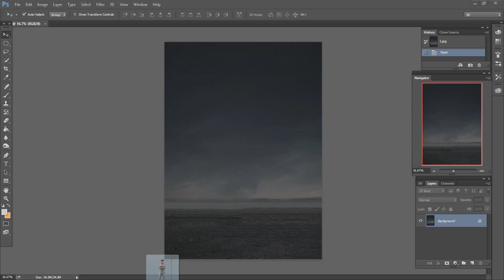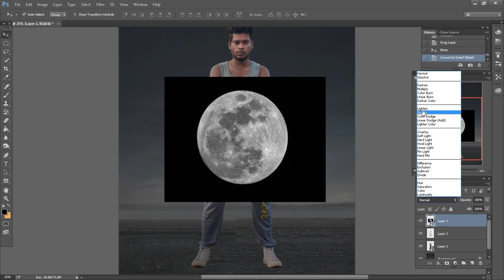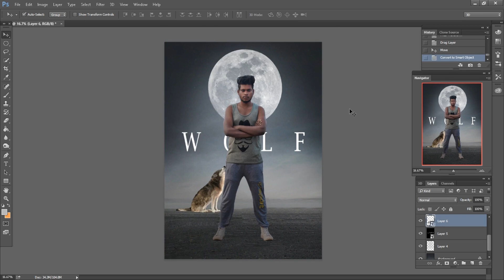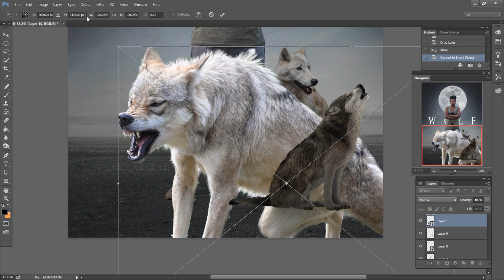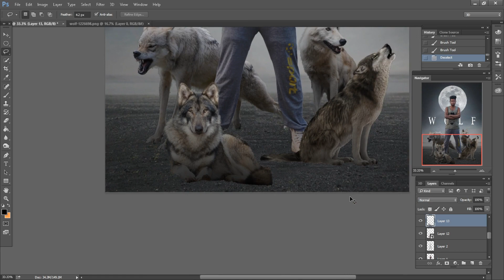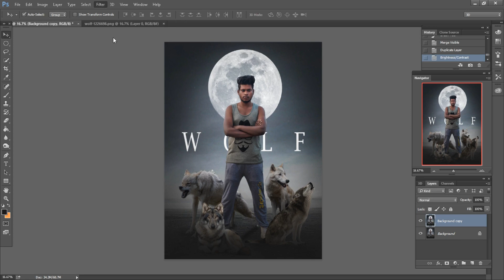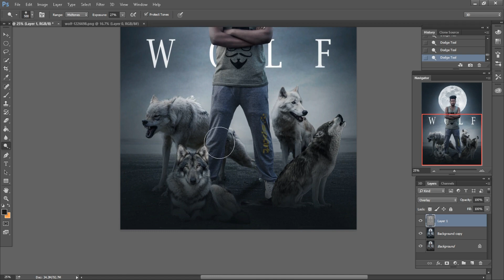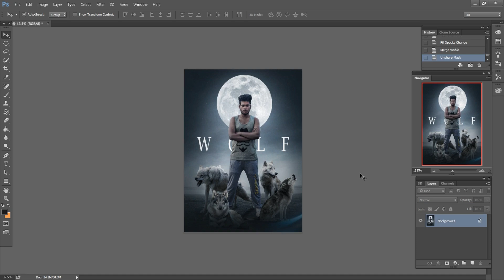Making of Fantasy Wolf photo Manipulation Scene Effect in Photoshop || Sony Jackson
Hey everyone In this tutorial I will show u how to Make a wolf photo manipulation using Photoshop cc  Application.